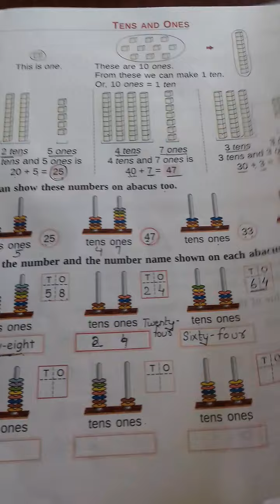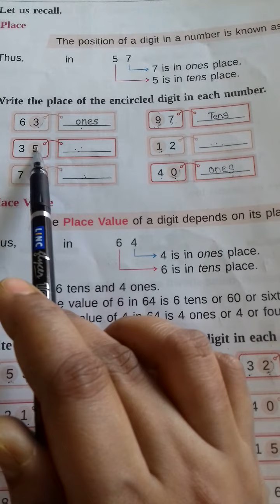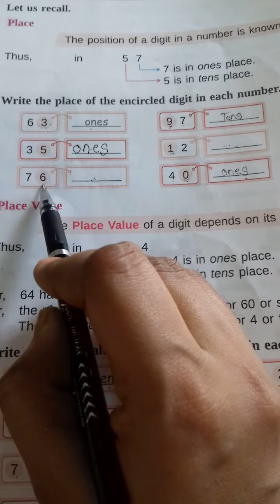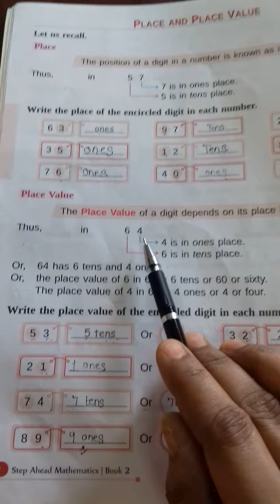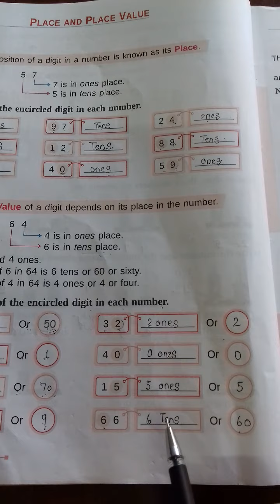Class 2 math part 4 ( 2_ digit numbers )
place and place value.